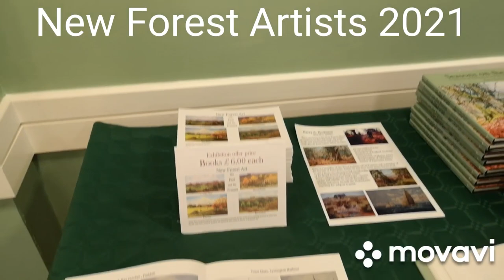New Forest Artists Exhibition 2021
Lyndhurst Community Centre Hampshire UK
November 13th and 14th 10-5pm
Artists:
Richard Tratt
Hillary Tratt
Barry Miles
Colin Richens
Barry Peckham
Peter Frost
Sue Kerrigan-Harris
Courtney Leggett
Alan Langford
Janet Langford
Danny Bryne